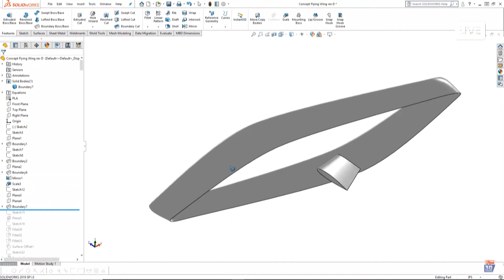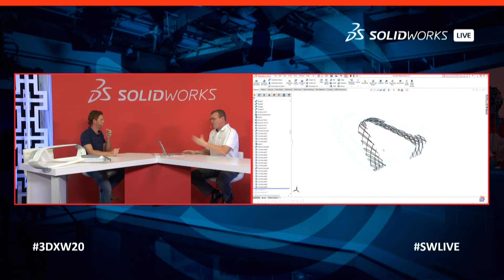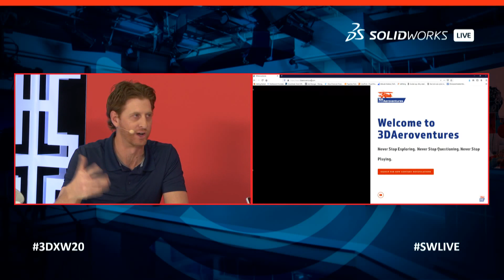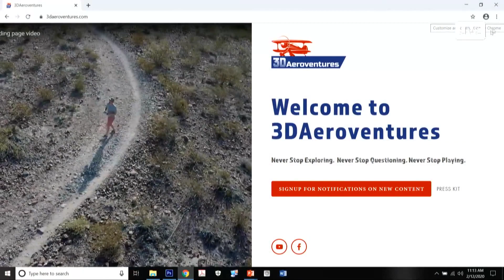Interview with Eric Haddad - SOLIDWORKS Live at 3DEXPERIENCE World 2020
Eric Haddad shares how his childhood hobby of building R/C planes with his dad turned into a life-long passion that manifested itself in creating his own YouTube channel – 3DAeroventures. Eric’s goal is to inspire people not to let go of their hobbies and embrace their inner child. He even brought his 3D printed aircraft to our SOLIDWORKS Live studio at 3DEXPERIENCE World 2020!